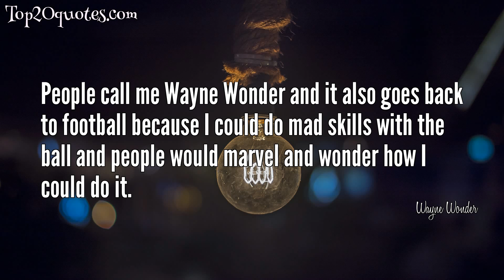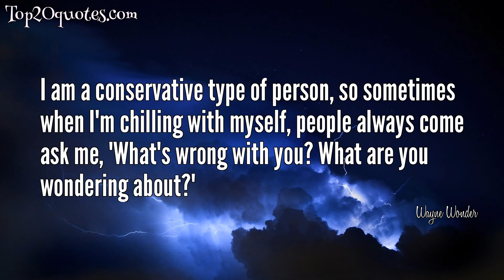☝ Top 8 Quotes of Wayne Wonder - Musical Artist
Top 8 Quotes of Wayne Wonder:
 ✦ My grandmother always told me you must keep to your old roads and stick to your original friends and just go through smooth, be careful and stay positive.
 ✦ That’s me, man – I’m a lover not a fighter.
 ✦ People call me Wayne Wonder and it also goes back to football because I could do mad skills with the ball and people would marvel and wonder how I could do it.
 ✦ Well, Japanese fans braced me since 1991 that was my first time I have been to Japan. So I know that Japanese fans has supported me over the years. So it just a lot of love and Wayne Wonder will release more music, more music and more music!
 ✦ Anything I sing is supposed to be genuine. It's not supposed to be make-believe or I'm making something for the crowd to jump or to hold up their hands.
 ✦ It's always a live experience - anything that happens around you. It's so easy to just put it to a song.
 ✦ What I say is from my heart. You must be sincere. So when I sing a song, people are supposed to feel it.
 ✦ I am a conservative type of person, so sometimes when I'm chilling with myself, people always come ask me, 'What's wrong with you? What are you wondering about?'
🖎 Author: Wayne Wonder
♛ Career: Musical Artist
📅 Life: b. July 26, 1972